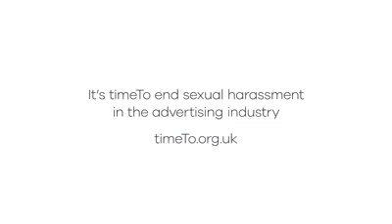Where Would You Draw The Line?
timeTo - Pitch
Agency: Lucky Generals
Director: Steve Reeves
Executive Creative Director: Danny Brooke-Taylor
Creative: Lizzie Moore, ​ George Allen
Agency Producer: Chris Styring
Production Company: Another Film Company
Editorial: The Quarry
Editor: Scot Crane
Post Production: Absolute Post London
Released: October 2018